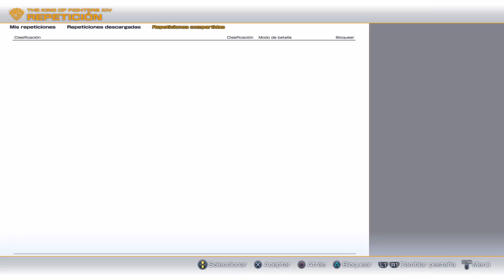THE KING OF FIGHTERS XIV_20161001043038